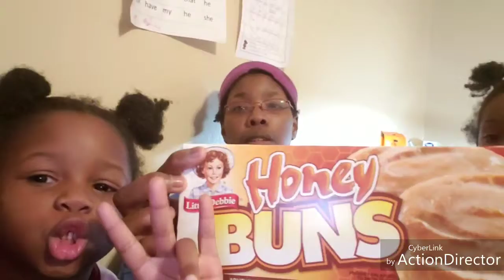Vlogintine Day 21: National Sticky Bun Day 2.21.19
February 21
National Pancake Day
National Sticky Bun Day